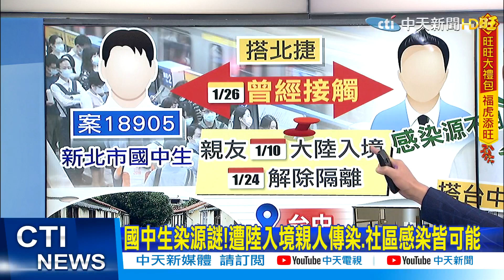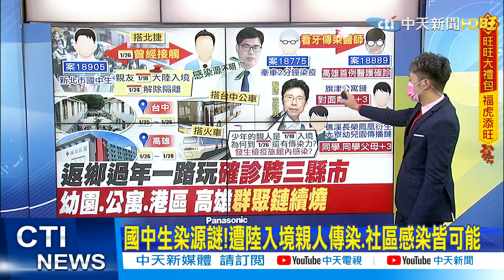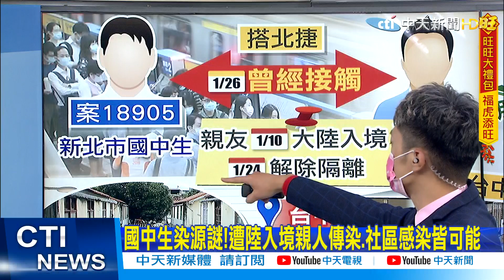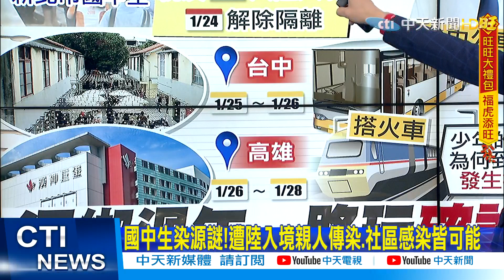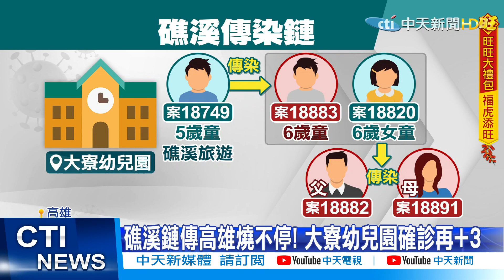【簡至豪報新聞】國中生染源謎!遭陸入境親人傳染.社區感染皆可能｜除夕1186人檢疫所過年 陳時中自掏10萬送每人2注樂透 精華版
00:00 國中生染源謎!遭陸入境親人傳染.社區感染皆可能
02:54 北市影城今起禁飲食!柯P:擔心年後到處是感染源
05:10 除夕1186人檢疫所過年 陳時中自掏10萬送每人2注樂透
10:27 高雄+8! 雙傳染鏈延燒 牙醫確診.公寓群聚感染
12:01 疫情嚇跑人潮! 旗津變空城"老闆比客人多"